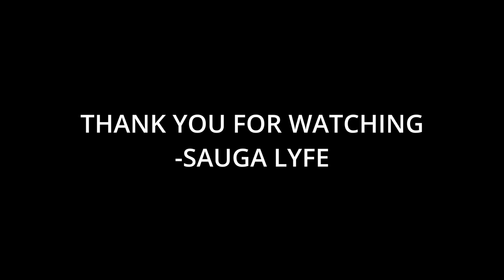S5 Music Compilation